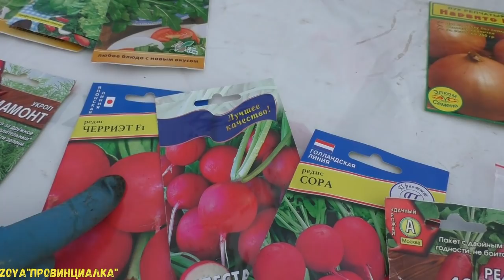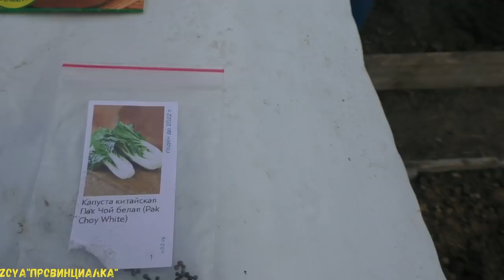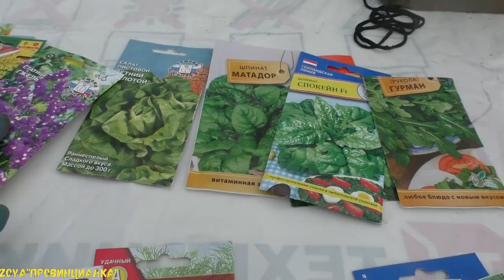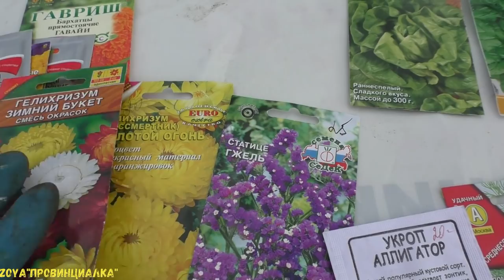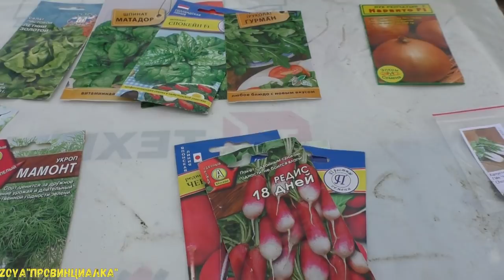Первые посевы в теплицу/ Деревня/Огород/Лаванда/Сад/